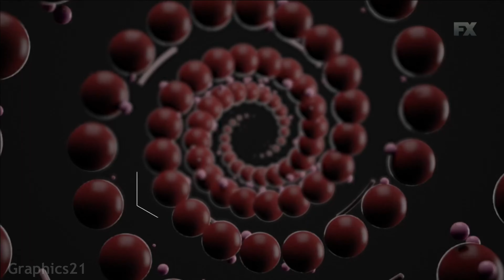Fragmentado - ADN FX (Agosto 2023)